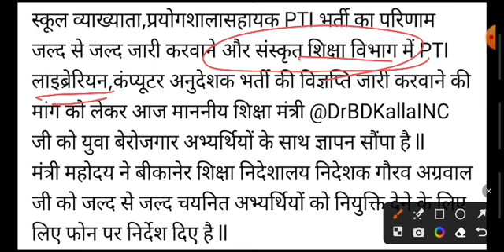Rajasthan Librarian vacancy 2023 संस्कृत शिक्षा विभाग में नई भर्तीयों की अपडेट pti, Librarian